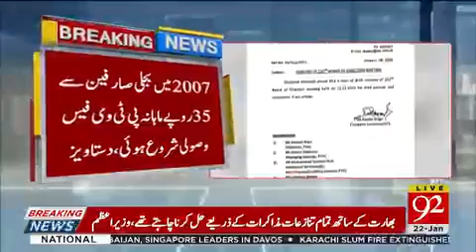Ptv rs 100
Ptv sports rs 100.2020